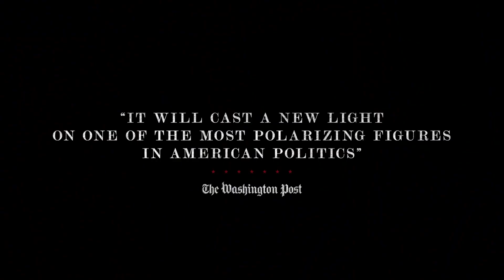The Brink - Steve Bannon Documentary - Trailer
THE BRINK is a fly-on-the-wall chronicle of embattled former White House chief strategist Steve Bannon's global mission to spread extreme nationalism.